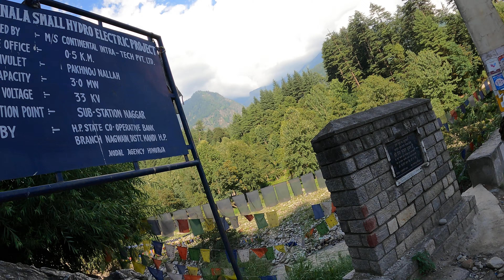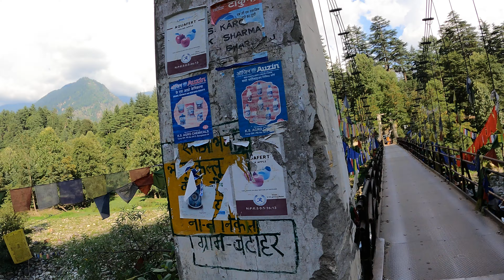Forest mountain bike trails in Manali | Best Cycling Trail in india downhillmtb Wild Wild Planet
Explore the breathtaking Forest Mountain Bike Trail nestled between Manali and Kullu, tracing the scenic route towards Ladakh and Leh. Join me as I ride through lush forests, conquering challenging terrains, and descending thrilling hills with stunning views. Experience the thrill of mountain biking amidst nature's beauty in this adventure-packed video! 🚵‍♂️🌲

Embark on an adrenaline-fueled journey through the Forest Mountain Bike Trail, where the scent of pine fills the air, and the trail weaves through dense foliage. As I navigate the twists and turns, catch glimpses of the majestic peaks and valleys that define the landscape. The trail is a perfect blend of technical challenges and awe-inspiring panoramas, creating an unforgettable biking experience. Don't miss out on the hidden gems along the way – from cascading waterfalls to serene clearings offering panoramic views of the Himalayas. Strap in for an adventure like no other! 🏞️🚴‍♂️